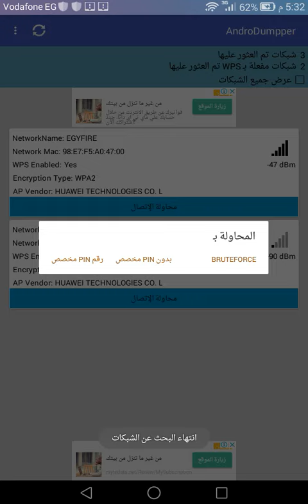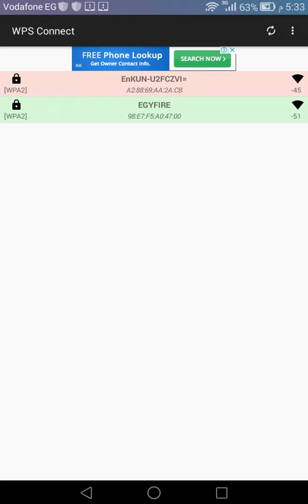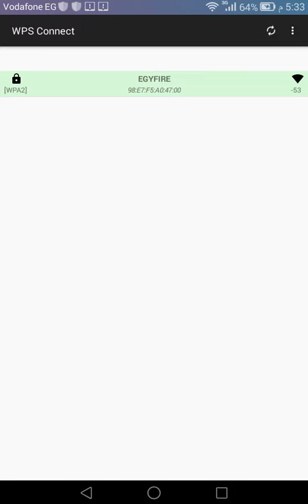ازاي افتح اي شكبة واي فاي WIFI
شرح لثلاث برامج لفتح اي شبكة واي فاي تريدها